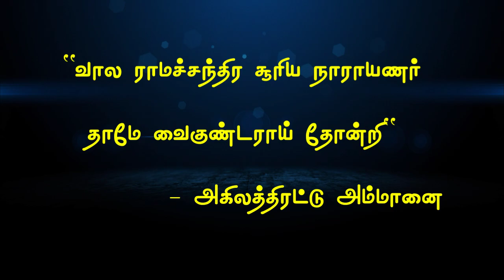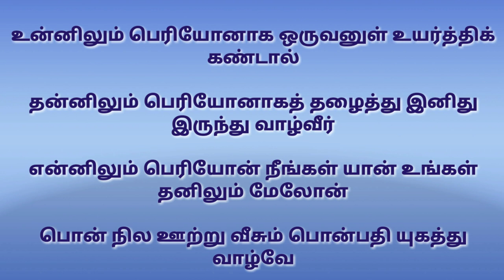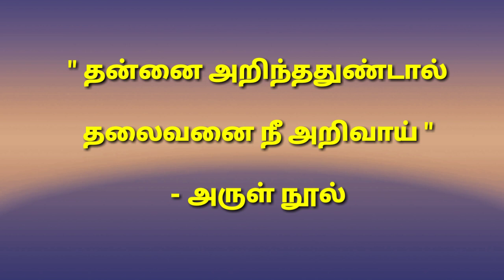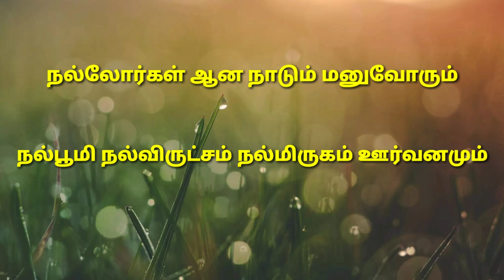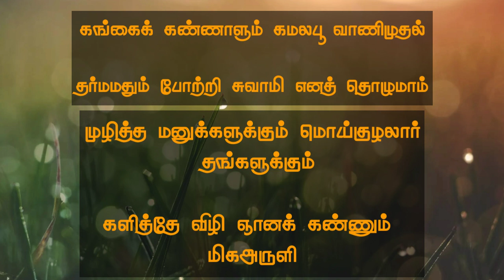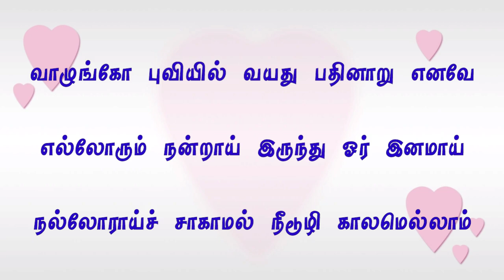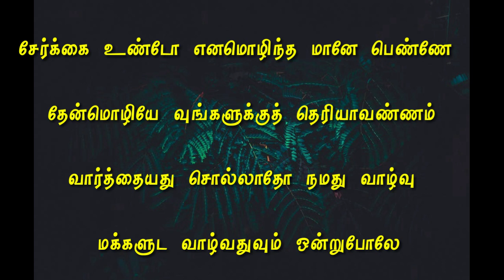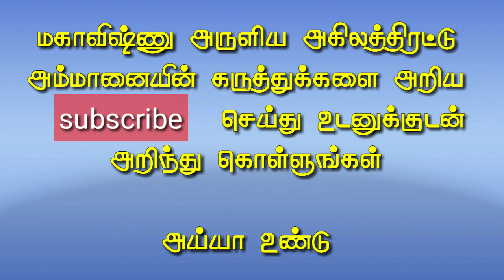"இனி நாம் வாழப்போகும் தர்மயுக வாழ்வு"/ Ayya vaikundar/"The Dharmayuga life we are going to live now"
திரு.T.அழகைய்யா அவர்கள் இனிவரப்போகும் தர்மயுகத்தை பற்றி நாராயணர் அருளிய அகிலத்திரட்டு அம்மானை யிலிருந்து அருமையாக விளக்கியுள்ளார்.
      மேலும் முந்தைய அருமையான பதிவுகளின் லிங்க் கீழே கொடுக்கப்பட்டுள்ளது

கிருஷ்ண அவதார கூடு மறைக்கப்பட்ட இடம்

வைகுண்ட அவதாரத்தை முன்னறிவிப்பு செய்த பழம்பெரும் பாடல்

அகிலத்திரட்டும் தமிழ்மொழியும்

மகாவிஷ்ணு வைகுண்ட அவதாரம் எடுத்து அருளிய வழிபாட்டு முறை